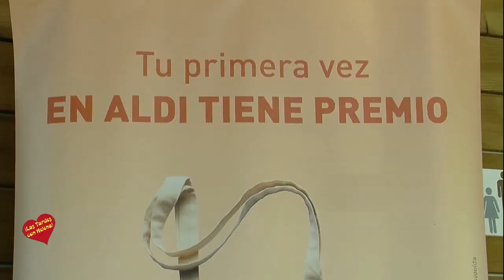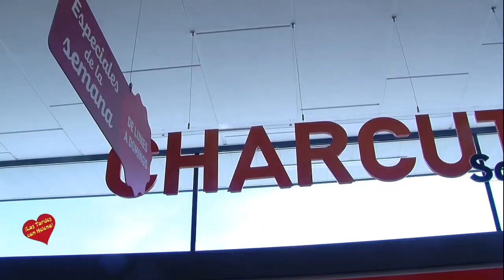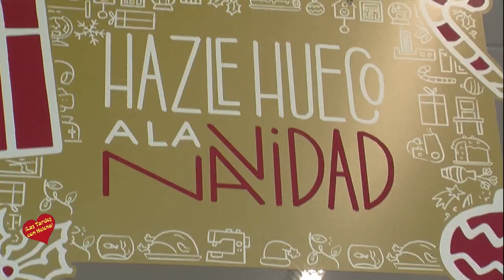La cadena de supermercados Aldi abre un nuevo local en Estepona